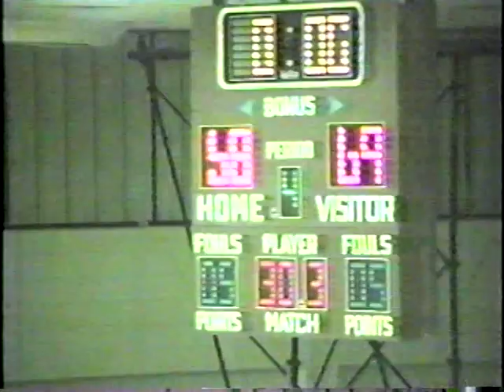1987-88 Tennessee Virginia Classic from Sullivan North Part 3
The 1987-88 Tennessee Virginia Classic from Sullivan North

Game 1 - Gate City vs. Tennessee High
Game 2 - Gate City vs. Sullivan North to the 4th Quarter